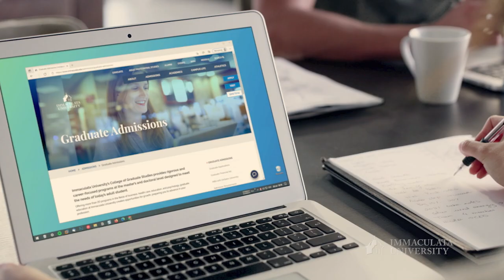Immaculata College of Graduate Studies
Immaculata University’s College of Graduate Studies provides rigorous and career-focused certifications and degrees at the master’s and doctoral level. Offering more than 20 programs in the fields of business, health care, education and psychology, graduate education at Immaculata University creates opportunities for growth, preparing you to advance in your profession.